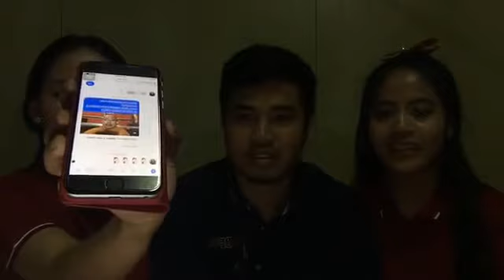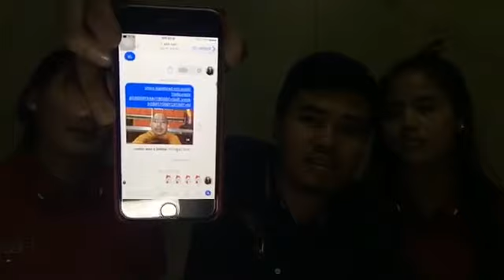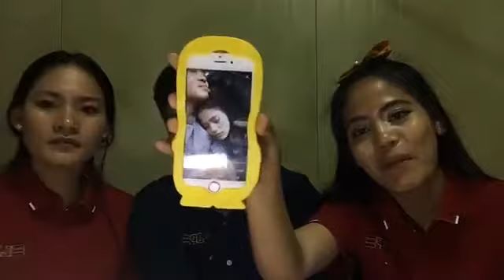អត្តចរឹតពិតរបស់មនុស្សធៀបទៅនឹងសកម្មភាពរាល់ថ្ងៃ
សំឡេងយុវជន នាថ្ងៃទី៣០ ខែកក្កដា ឆ្នាំ២០១៧